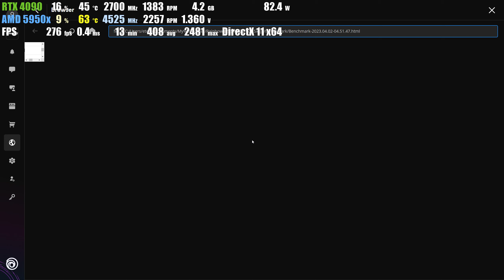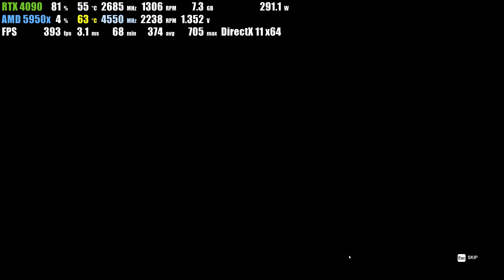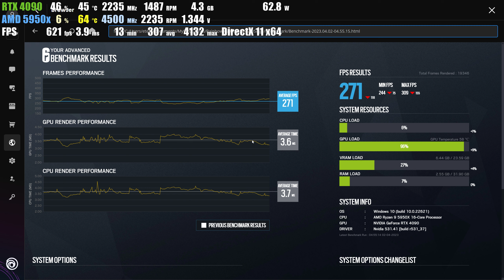RTX 4090 | Rainbow Six Siege | max graphic 1440p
GIGABYTE WINDFORCE GeForce RTX 4090
AMD R9 5950x
ASUS ROG CROSSHAIR VIII EXTREME
ALIENWARE 27 AW2721D Monitor